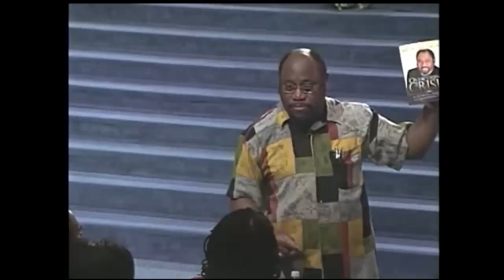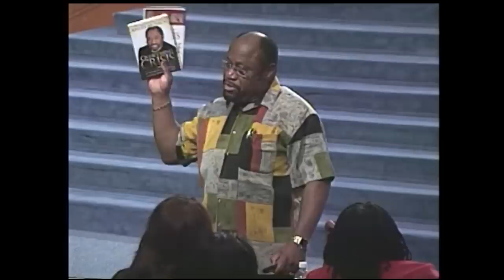How To Write & Publish A Book Pt. 1 | Dr. Myles Munroe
This teaching is a part of the two-part series How To Write & Publish A Book.

With over 80 books written Dr. Munroe shares his expertise on specifically why you should consider writing a book and he gives practical steps on how you can let that happen. There is also a Q&A period where he offers insight on specific questions that a lot of aspiring writers may have.